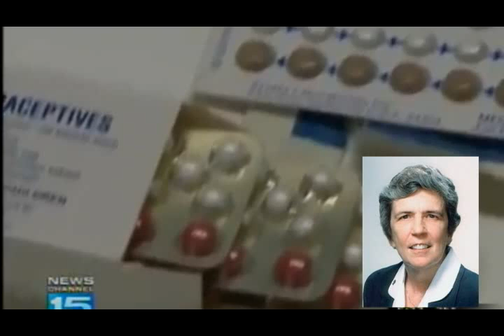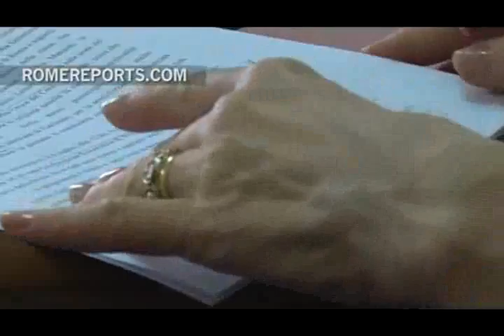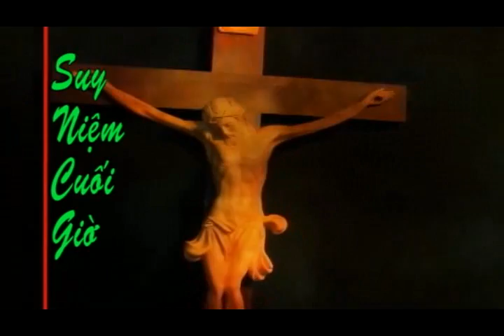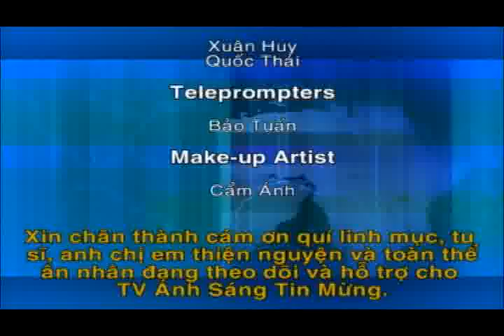Chương Trình TVASTM Ngày 14-7-2013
Chương Trình TVASTM là chương trình công giáo do Cơ sờ truyền thông Đức Mẹ Hằng Cứu Giúp sản xuất và được phát sóng hằng tuần trên SBTN qua hệ thống DIRECT TV và Cable.  Ban Sáng từ 6:30am - 7:30pm và Ban Chiều từ 4:30pm - 5:30pm giờ California, U.S.A.